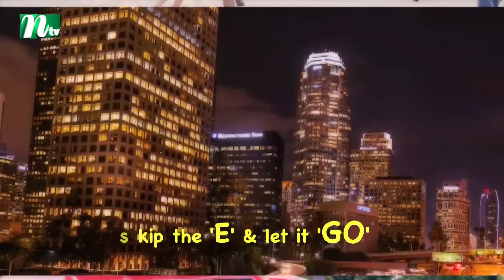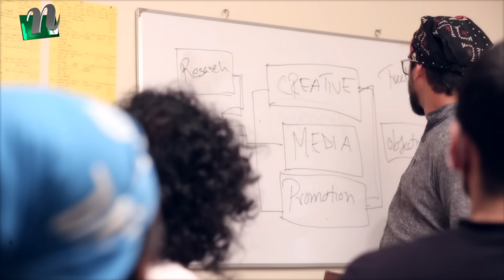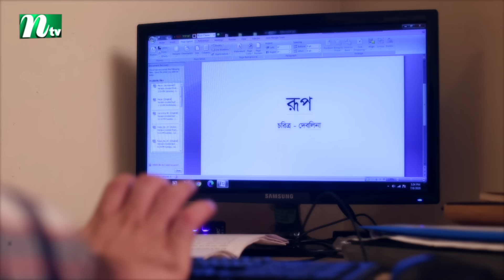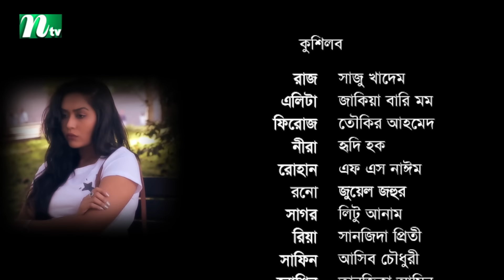New Drama Serial : Roop | রূপ | EP 52 | শেষ পর্ব | Zakia Bari Mamo | Tauquir Ahmed | NTV Drama 2019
NTV Popular Drama Serial | Roop | In Bengali: রূপ | Episode 52 | শেষ পর্ব | Zakia Bari Mamo | Tauquir Ahmed | Shazu Khadem | Sanjida Preeti, S F Nayeem | Directed by Kamruzzaman Ronnie | Produced by NTV | Country: Bangladesh 💙 Make sure to Subscribe to NTV NATOK and Turn the Notifications Bell 🔔 ON!

STARRING: Tauquir Ahmed, Shazu Khadem, Zakia Bari Mamo, Hridi Haq, Litu Anam, Sanjida Preeti, S F Nayeem, Asif Chowdhury, Tanzika Amin, Irine Parveen Lopa and Others.